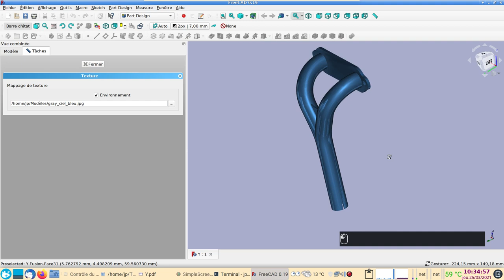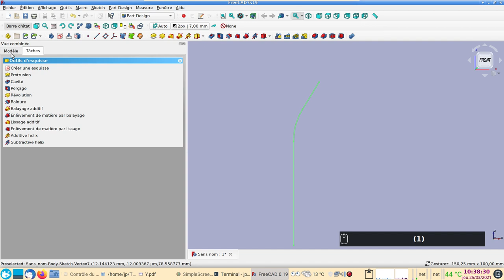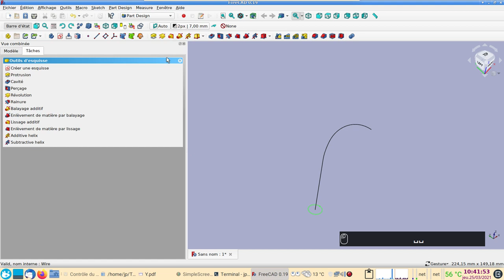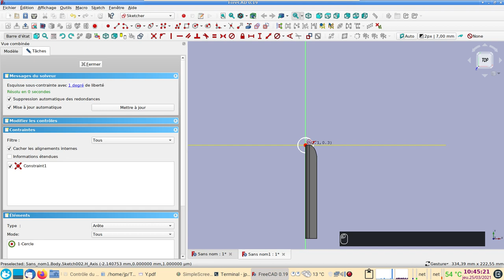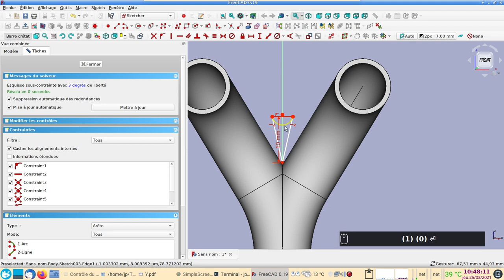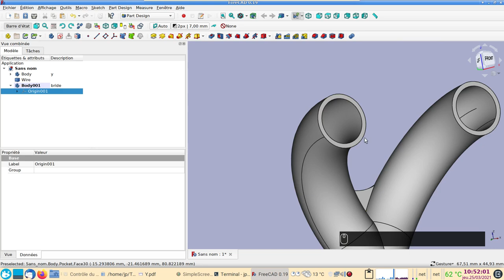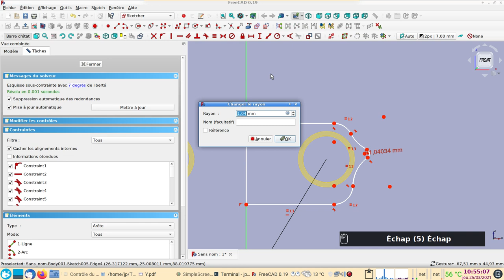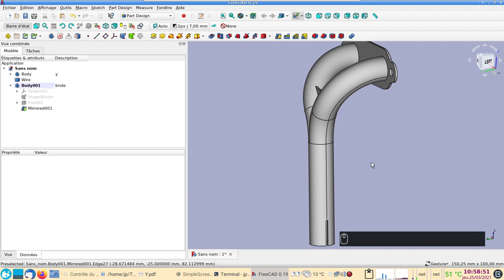FreeCAD 0.19 Tubes - Collecteur en Y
Comme réaliser un cheminement pour un tube et une dérivation en Y.
Note : j'ai appris sur le forum FreeCAD qu'il est également possible de créer un sous-objet lié (sub-object shape binder) pour servir de chemin pour le balayage.
Il suffit de sélectionner les sketch et de créer un "sub-object shape binder".
Ensuite on pourra utiliser ce binder vert comme chemin pour le balayage.